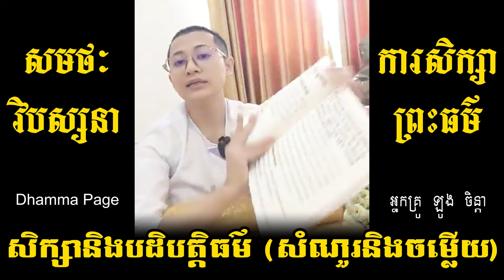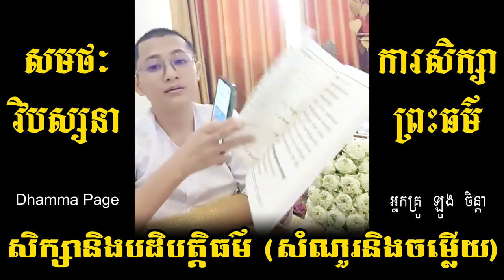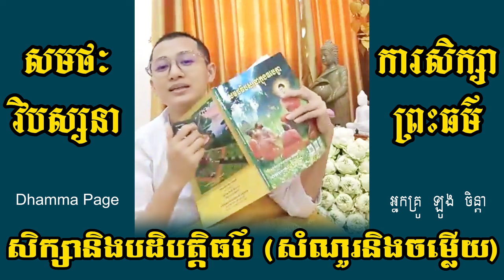សមថៈនិងវិបស្សនា ការសិក្សាព្រះធម៌ អ្នកគ្រូ ឡូង ចិន្តា